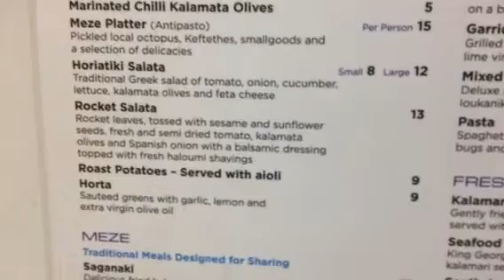Zaks restaurant West Lakes Menu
Zaks Greek restaurant at West Lakes South Australia serves the freshest Australian seafood, delicious Greek meze and succulent char grilled meats and steaks
Situated right on the water's edge Zaks is the perfect place for a quick bit or a long leisurely lunch or dinner
Open everyday for lunch and dinner (except Monday)
An extensive wine list as well as Byo
Alfresco dining